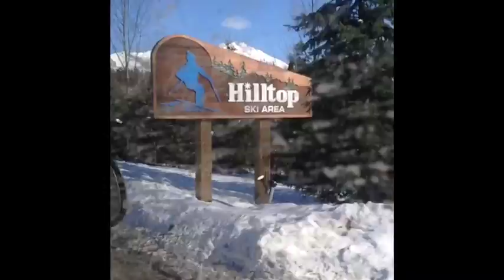Oakley McCallister sponsor me edit-Winter 2013-14 11 yrs old